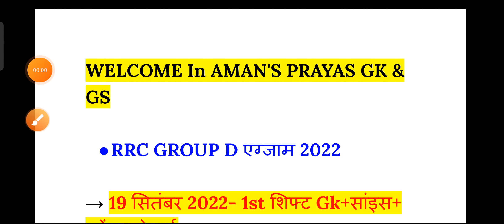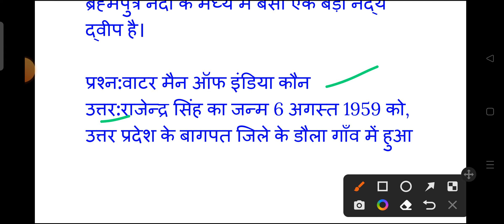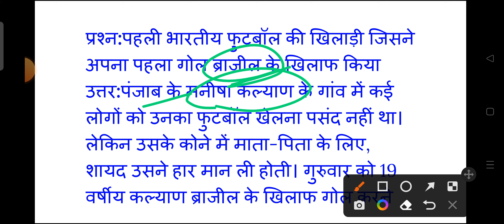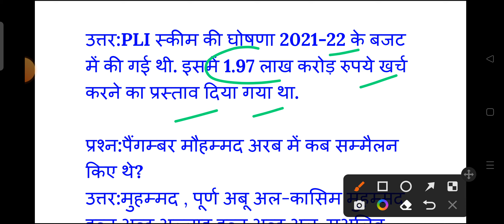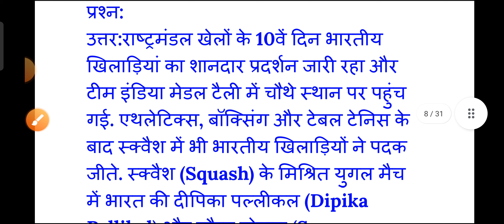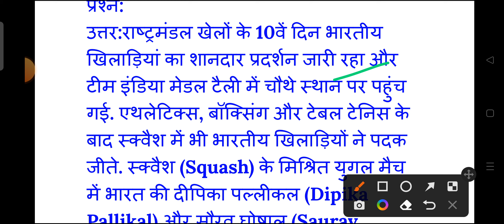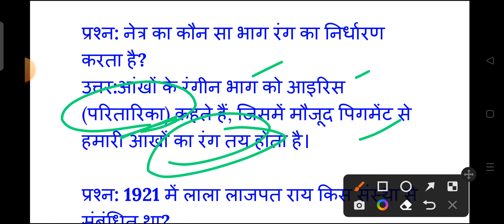RRC Group D Exam 19 September 1st Shift Question | Group D 19 September 2022 1st Shift Exam Analysis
RAILWAY GROUP D 19 september 1st shift Exam Analysis 2022 | rrc Group D 19 September 1st shift question

1st shift analysis today
group d 19 september 1st shift
rrc group d analysis 1st shift
18 sep group d analysis 1st shift
today 1st shift analysis
19 sep 1st shift group d
19 september group d analysis
19 sep 1st shift group d
19 september group d analysis
19 sep group d analysis
top trending gk group d
18sep 1st shift analysis
group d analysis today
everyday new
19sep group d analysis
today group d analysis 1st shift
group d first shift today
group d question paper 2022
4th phase group d exam date
group d 1st shift today
aaj ka group d ka 1st shift ka paper
top trending gk 19 september 1st shift
19 september group d analysis
md class group d
today first shift analysis
examplar
today rrc group d exam analysis
19 september 1st shift from d analysis
19 september group d analysis 1st shift
19 september group d analysis
19 september 1st shift group d analysis
19 september 2022 group d
19 september exam analysis
19september group d exam
19 september group d exam
19 september group d paper
19 september shift 1
group d
19 sep group d analysis
19 sep 1st shift
19 sep group d
19 september group d analysis
19sep group d analysis
19 september group d paper
19sep group d
analysis today group d
group d analysis exampur
group d exam 19 september 2022
reasoning group d analysis
rrb rrc group d exam date
rrc group d today paper analysis
today exam analysis
today group d paper
19 sep group d question
19 sep rrb group d
19 sept group d analysis
top trending gk
19 september group d analysis
group d 19 september
everyday new
18 sep group d
group d analysis
19 sep 1st shift
19 sep group d exam analysis
today 1st shift analysis group d
rrc group d question paper 2022
1st shift analysis today
today group d analysis
19 september 1st shift group d analysis
19 september 1st shift
group d exam question 2022 today
group d first shift analysis
group d important question
group d ka question
group d ka question paper 2022
group d new update today
group d question paper today
group d review today
math group d analysis
math rrb group d analysis
ncert exemplar class 10 science
railway group d analysis question
रेलवे ग्रुप डी परीक्षा 2022 में आने वाले प्रश्न
top trending